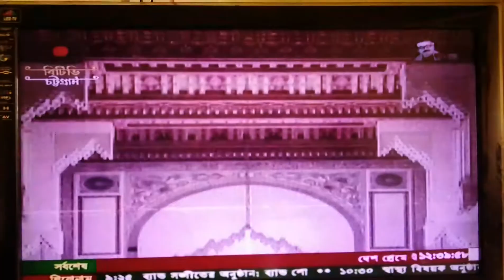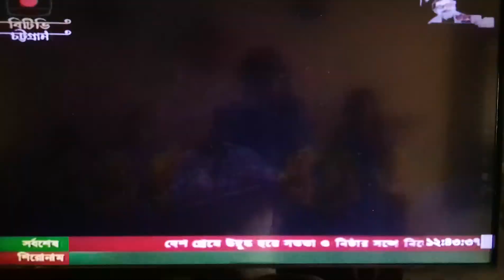Sk Faisal Karim Maijvandari's live program.